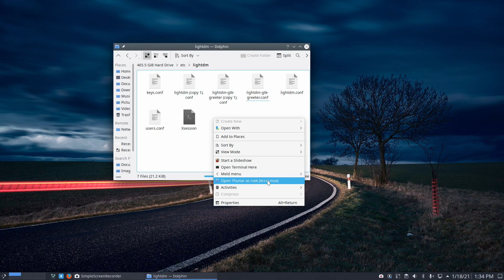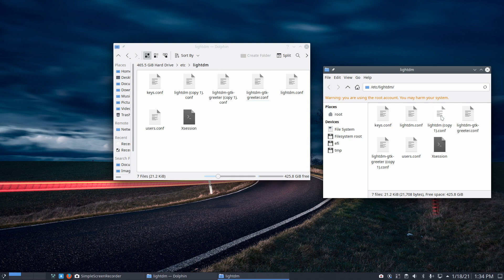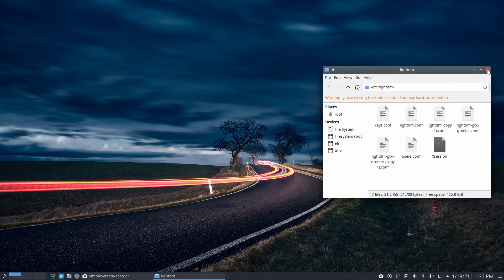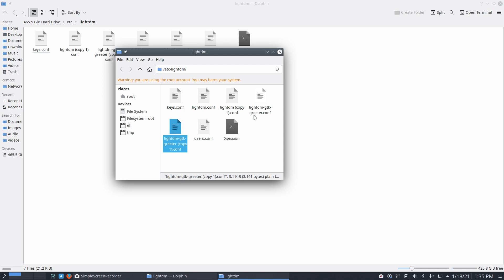ArcoLinux : 1828 open thunar as root in Dolphin on ArcoLinuxB Plasma/KDE